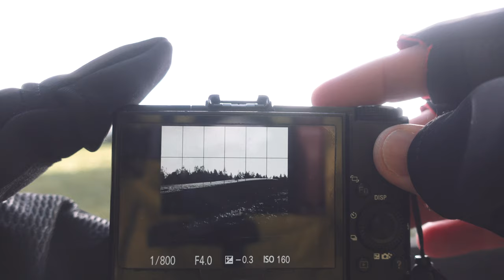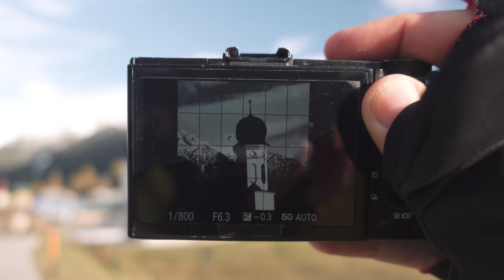Ditch the viewfinder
I've been shooting with a compact camera without a viewfinder for 2 months now, and I want to share how it's changed the way I take photos. From beautiful Seefeld in Tirol.

GEAR I USED IN THIS VIDEO

Zoom H1